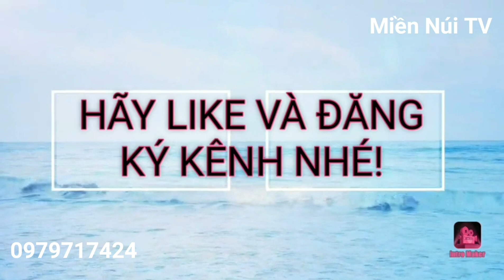Thanh Lý Cu Mồi Mua 6 triệu | Miền Núi TV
Đây là con mồi mình bị Hải Cu Gáy lừa bán cho với giá 6tr. Nó bị nghiền người, nên phong độ thất thường.